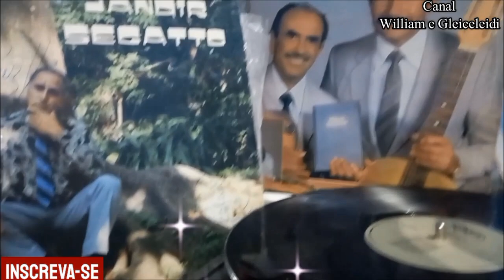Jandir Luiz Segatto - Santo Santo 1990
Olá Amigos e Visitantes do Canal Tudo Bem? Hoje Venho Mais Uma Vez Publicar Louvor Antigo no Canal e Desta Vez  Indo Ao Fundo do Báu, Matando Saudades Canção Que Marcou o Passado e Hoje nós Recordamos Ouvindo Aqui... Fico Por Aqui... Um Abraço Deus Abençoe a Todos!!!
     (DEUS ABENÇOE NOSSO CANTOR JANDIR LUIZ SEGATTO E TODA A FAMÍLIA)
Para Quem Quiser Comprar Lps e Ser Digitalizados me Procure te Mando os Áudios no Email.